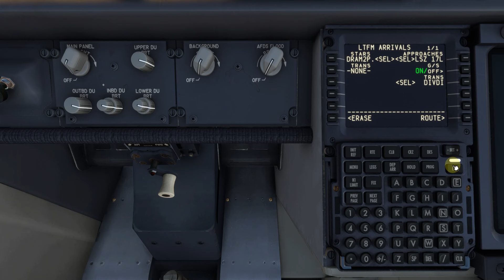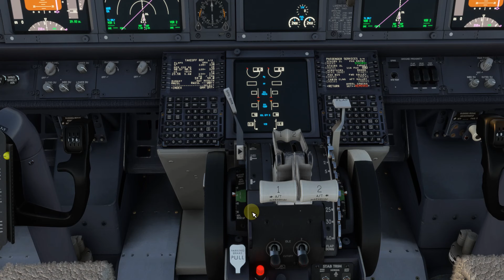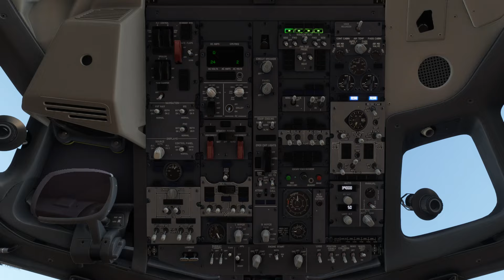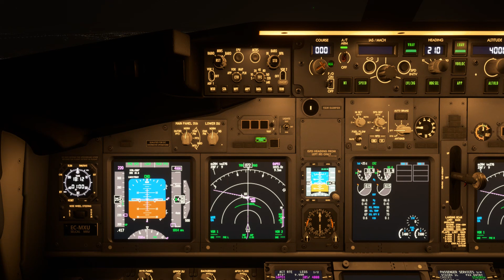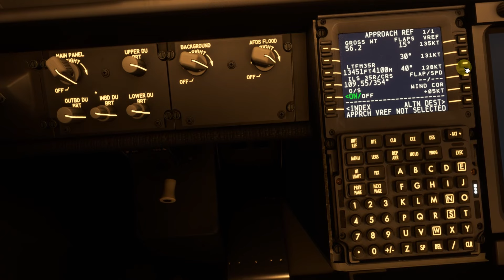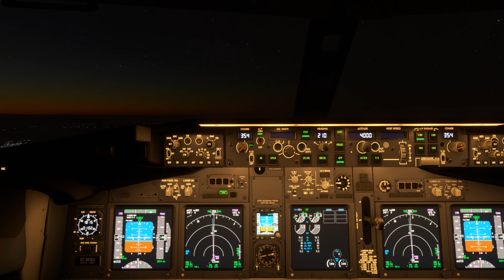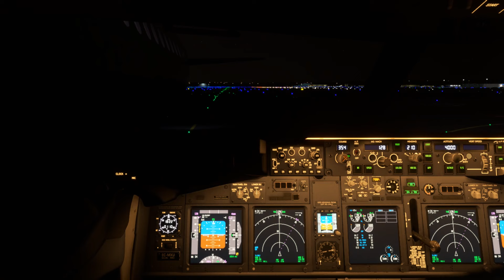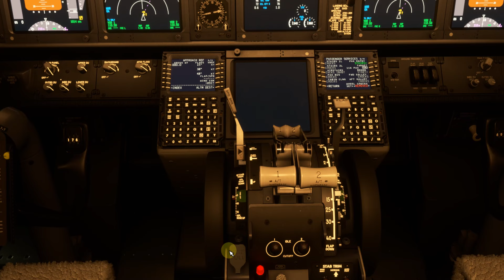MSFS2020 Despegue de Atenas y Aterrizaje en Estambul con el B737 de PMDG #341